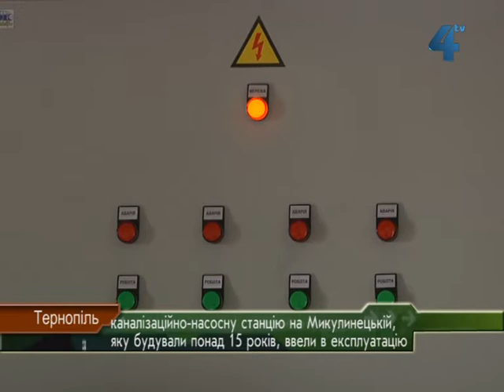Каналізаційно-насосна станція, Тернопіль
Очищені стоки обласного протуберкульозного диспансерутепер потраплятимуть у міську каналізаційну мережу. Сьогодні в Тернополі урочисто ввели в експлуатацію довгобуд - каналізаційно-насосну станцію №4, що прийматиме і оброблятиме ці стоки, а також стоки з кількох вулиць житлового масиву Березовиця.